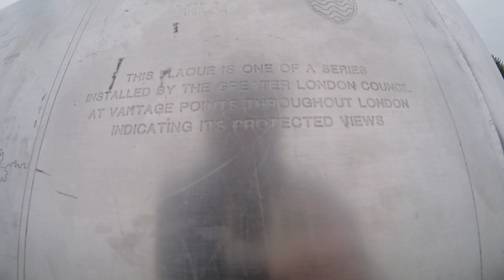Transparent & Expanded in Space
Up-lifting...